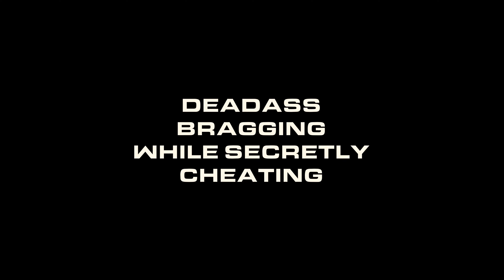The Private Match Chronicles E1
What Happens In The Private Match, Stays In The Private Match

RTX 3090 and I7 12700k Ultra Gameplay.

SPECS
CPU Cooler - ARCTIC Liquid Freezer II 280 72.8 CFM Liquid CPU Cooler
Motherboard - MSI MAG Z690 TOMAHAWK WIFI DDR4 ATX LGA1700
Memory - Crucial Ballistix 32 GB (2 x 16 GB) DDR4-3200 CL16 Memory x2
Storage - Samsung 980 Pro 2 TB M.2-2280 PCIe 4.0 X4 NVME Solid State Drive + Samsung 870 Evo 4 TB 2.5" Solid State Drive
GPU - Gigabyte AORUS XTREME GeForce RTX 3090 24 GB Video Card
Case - Phanteks Eclipse P500A D-RGB ATX Mid Tower Case
PSU - Corsair HX1000 Platinum 1000 W 80+ Platinum Certified Fully Modular ATX Power Supply